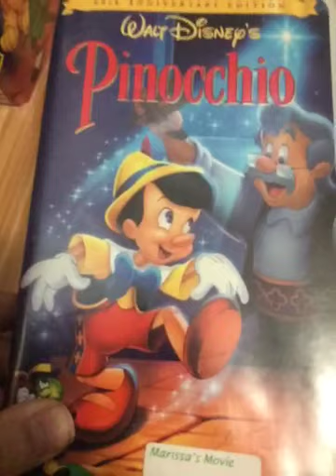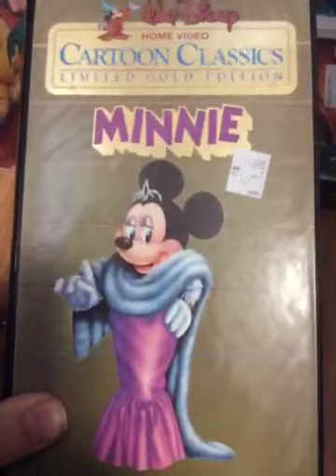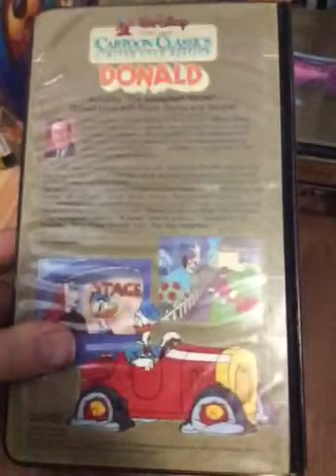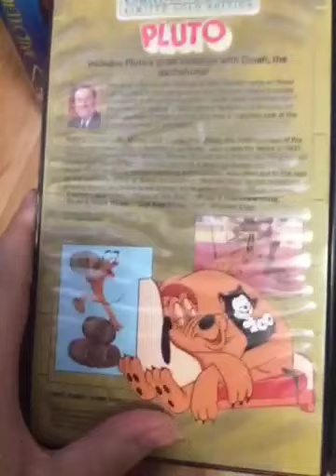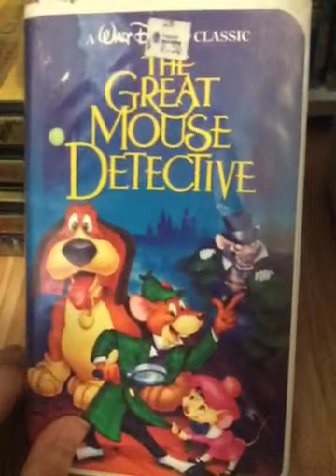Pinning In The Cold Showing The Tapes In Angie’s Room Part 1